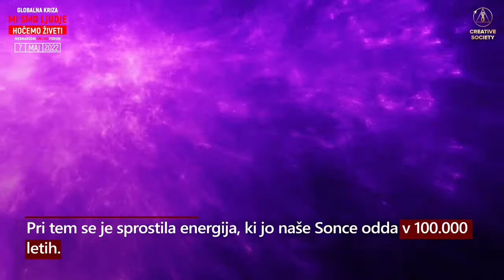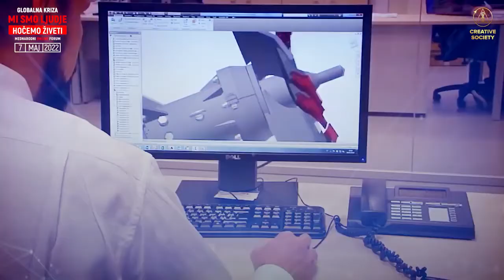IZBRUH VESOLJSKEGA MONSTRUMA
Ali kot človeštvo imamo tehnologijo, da bi se zaščitili pred uničujočimi vplivi iz vesolja? ❎
Ali takšna tehnologija obstaja? ✅
Ali nam je dostopna v potrošniškem formatu družbe? ❎
Ali nam je dostopna v Ustvarjalni družbi? ✅

Mednarodni online forum
GLOBALNA KRIZA. MI SMO LJUDJE. HOČEMO ŽIVETI
7. maj 2022
Simultani prevod v 100 jezikov, tudi v slovenščino